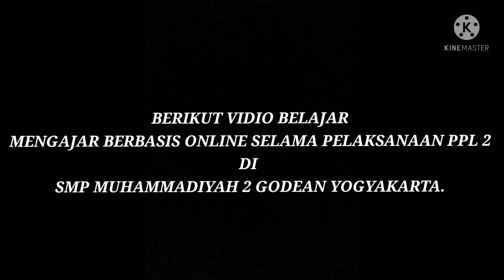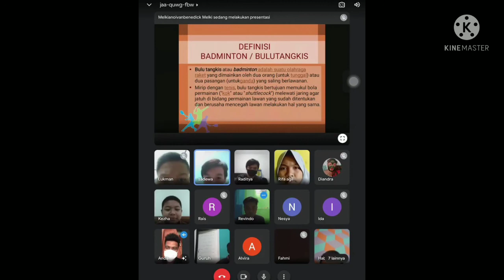VIDIO SELAMA PELAKSANAAN PPL 2, DI SMP MUHAMMADIYAH 1 GODEAN YOGYAKARTA.